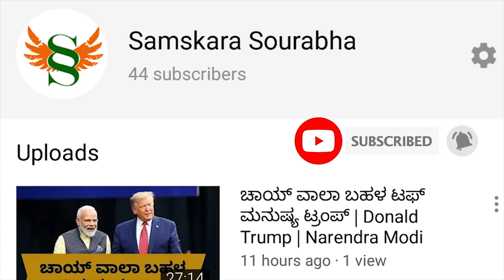ಮತಾಂತರ ನಿಷೇಧ ಕಾಯ್ದೆ ಪೇಚಿಗೆ ಸಿಲುಕಿದ ಸಿದ್ದರಾಮಯ್ಯ | ಸಿದ್ದುಗೆ ಜಾಡಿಸಿದ ಮಾಧುಸ್ವಾಮಿ | ಲೇವಡಿ ಮಾಡಿದ BSY